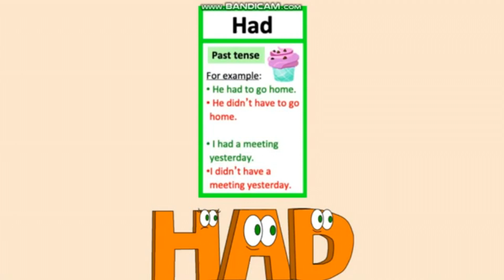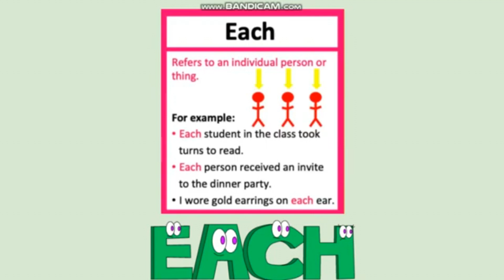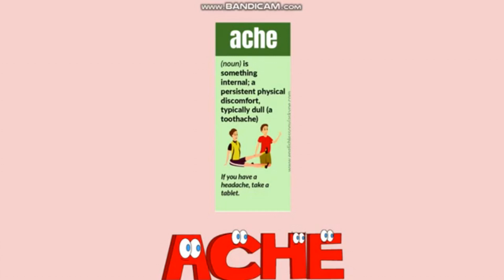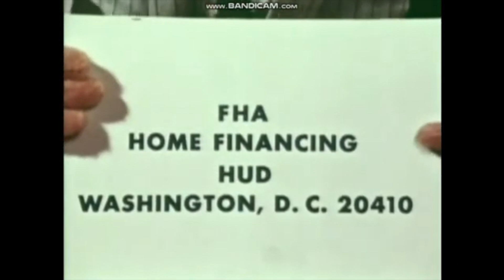A.A.I. - All Words from Season I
There. This is the last word building compilation, for real this time (hopefully), because Cole has the Season H words on his phone. It's weird because I already rebuilt those words in the compilation itself. Alexander was building those words with the Spontaneous Word Building Generator (S.W.B.G.). But anyways, hopefully that's the end of reuploading Cole's seasons and I will finally be free to continue C.A.E.! I really want to make the other animal hosts (especially Betsy and Henry), the letter speakerboxes, Professor Quigley, Mr. Websley, Announcer, PBDG, and especially Cole happy, so yeah.